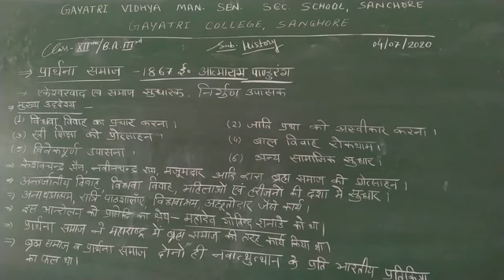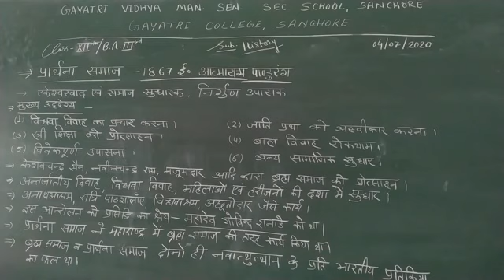B.A. PART- III विषय- इतिहास (प्रार्थना समाज )